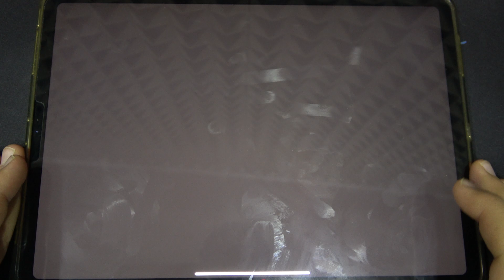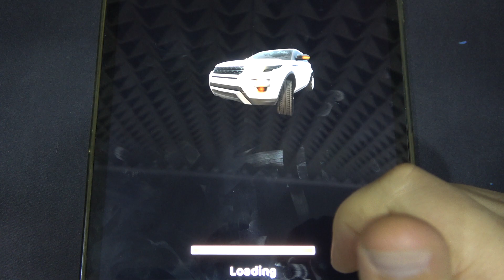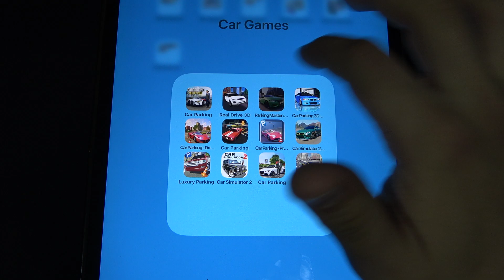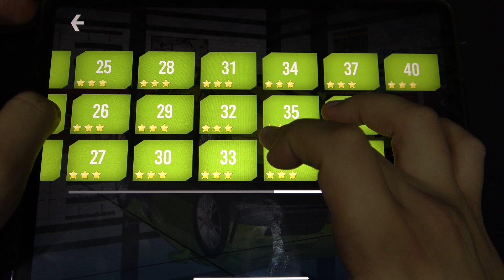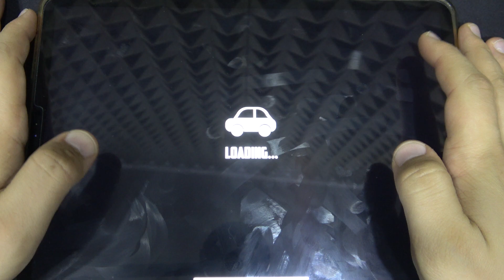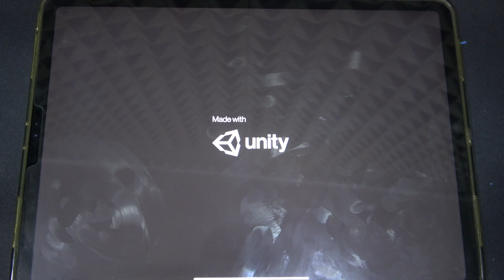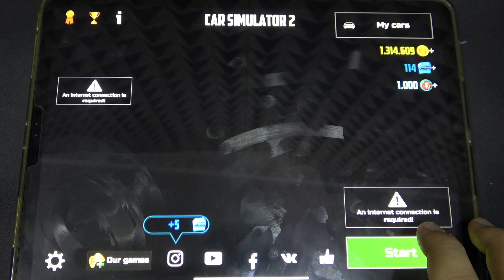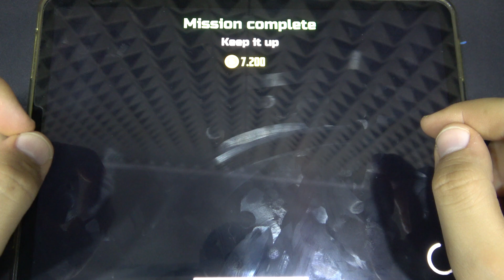Car Parking, Real Drive 3D, Parking Master, Car Parking 3D, Car Parking Pro Driver, Luxury Parkinng